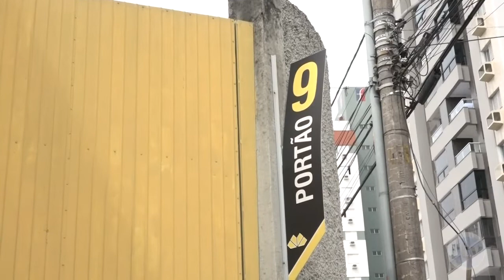Membros de torcida organizada do Criciúma armam emboscada para torcedores da Chapecoense